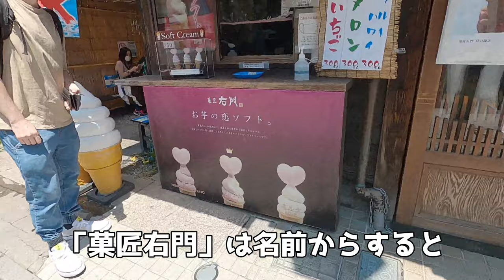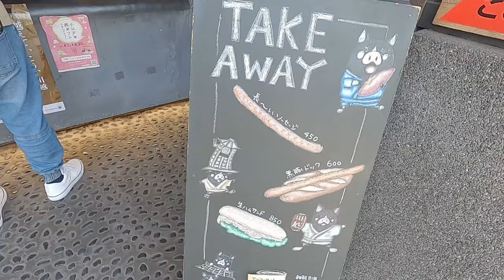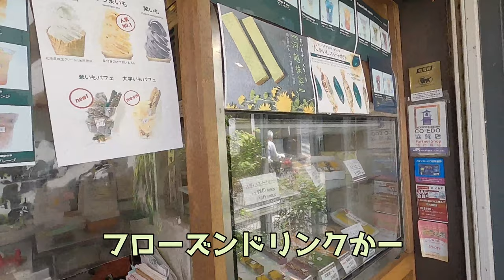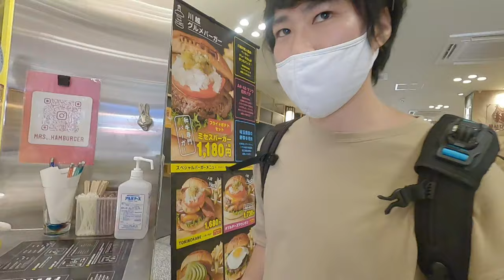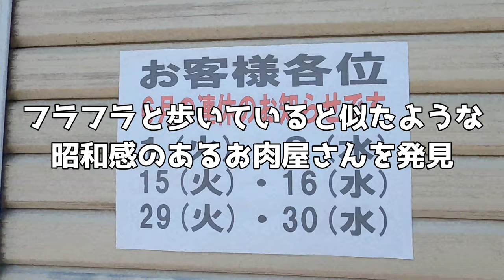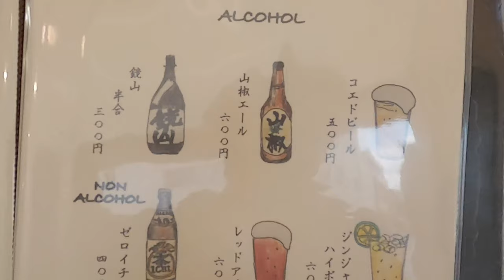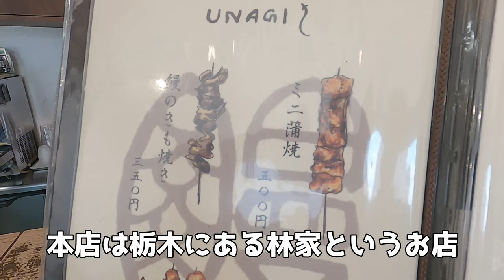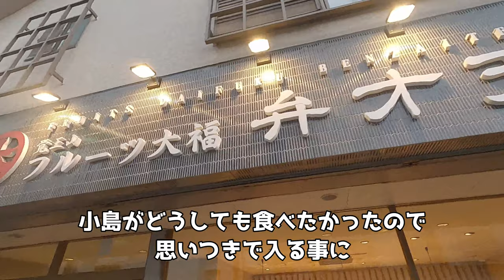【小江戸·川越】食べ歩きグルメを満喫していたら、最高のメンチカツに出会った【vlog】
さつまいもとウナギが注目されがちな川越ですが、実はそれ以外にも沢山あります。
小島の髪型が風でもの凄いことになっている事は気にせずにご覧下さい。

編集 : 小島

▽店舗情報
菓匠右門　時の鐘店

東屋（閉店）

覚王山フルーツ大福弁才天 小江戸川越店
未公開動画・変な動画を不定期に投稿しています。

□30半ばのおじさん二人組みの、ゆるいお出かけチャンネル。
カップルYoutuberとかは眩しすぎて直視できない人の為に動画を作っています。

【更新日】
毎週 日曜日 16:00~ 定期更新！
頑張った時はたまに追加で動画あげます。

〒110-0005
東京都台東区上野6丁目８番１９号
小野田ビル（３F・301）
小島と阿部宛
※小島宛の場合は、小島と阿部(小島)とご記入お願いいたします。
※飲食物、生ものにつきましては受け取りまでタイムラグが生じますので、ご遠慮ください。

東京周辺のグルメ、観光、手頃なデートスポットに興味がある人は

小島【帽子/メガネ/下町育ち/海外放浪癖/社交好き/主夫】
阿部【ヒゲ/アメリカ育ち/タイ勤務経験/社交嫌い/個人事業主】

曲：Elektronomia-Breeze [NCSリリース]
NoCopyrightSoundsが提供する音楽
無料ダウンロード/ストリーム：http：//ncs.lnk.to/Breeze
ウォッチ： http：//youtu.be/abYP-NPLTbw